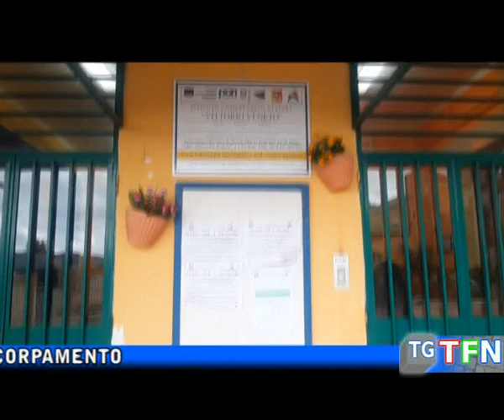Vittorio Veneto a rischio chiusura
Il centro storico rischia di rimanere senza istituzioni scolastiche poche iscrizioni e si dovrebbe procedere verso  l’accorpamento